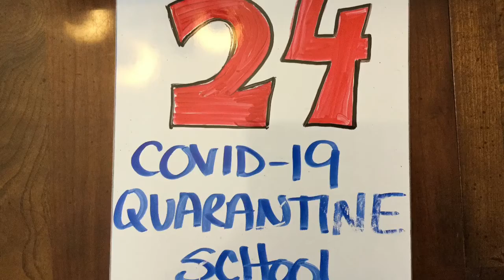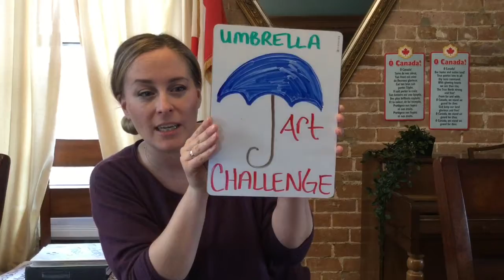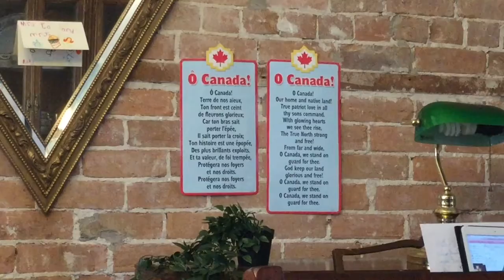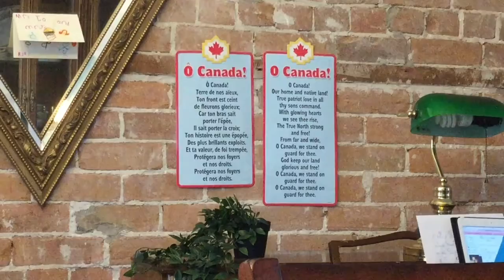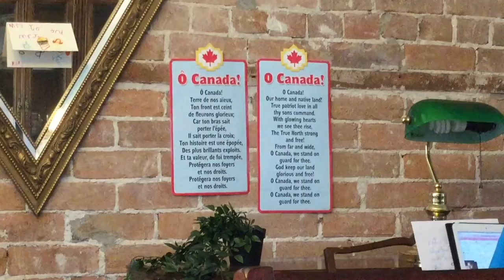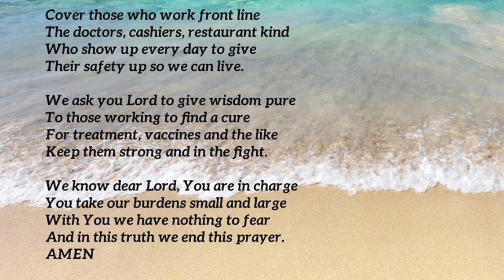Day 24- Early Early Show